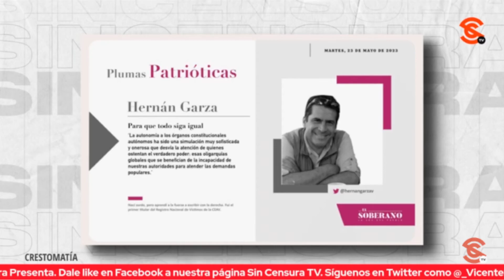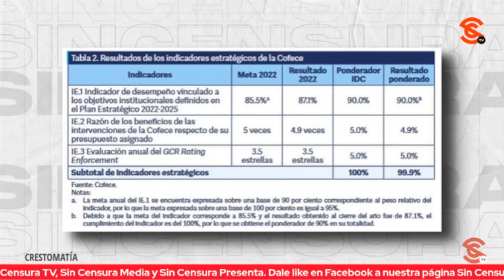¿QUÉ ORGANISMOS EN MÉXICO NO TIENEN CONTROL DEMOCRÁTICO?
El periodista Jonathan Pérez Charlando con Hernán Garza comenta con nosotros qué organismos en México no tienen control democrático aunque son autónomos.